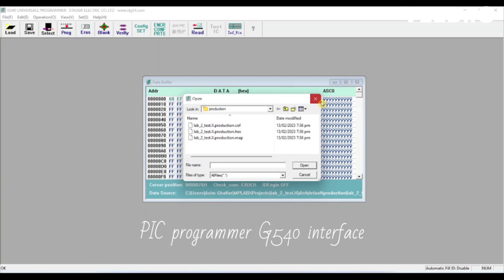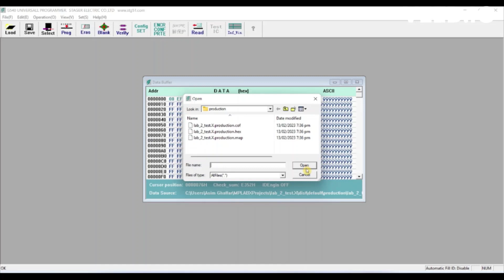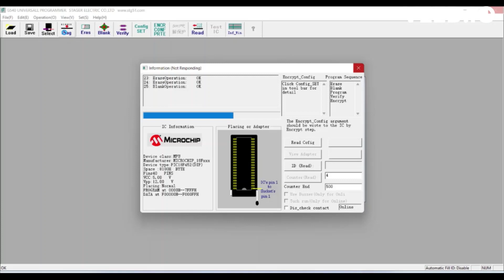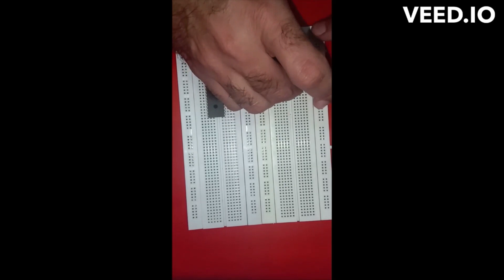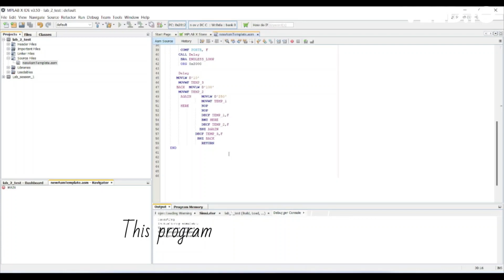Introduction to Hardware Interfacing of PIC18 microcontroller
LED blinking with PIC18 microcontroller